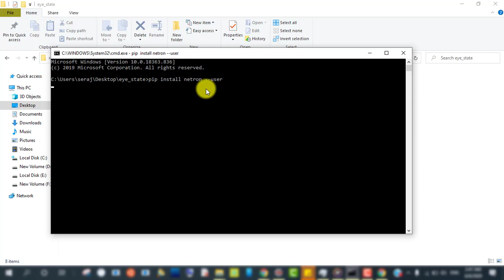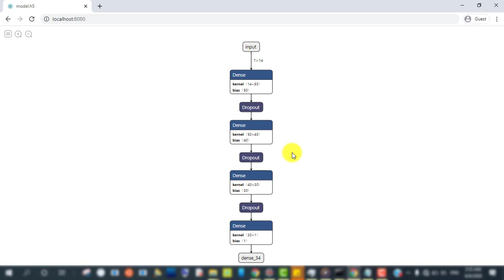Netron Neural network viewer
Netron is a viewer for neural network, deep learning and machine learning models.